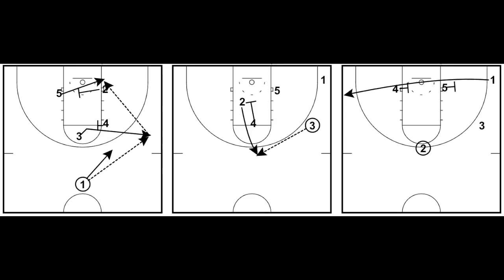Baylor Baseline Rip Play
Video compilation of Baylor's "Baseline Rip" play under Scott Drew